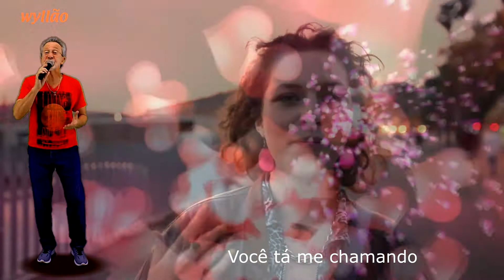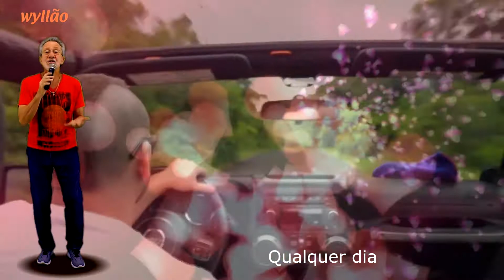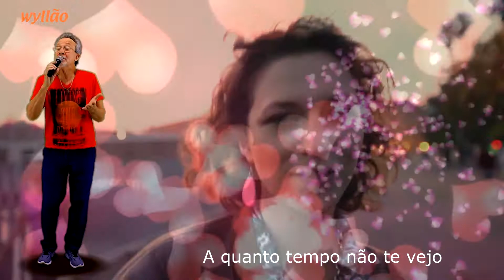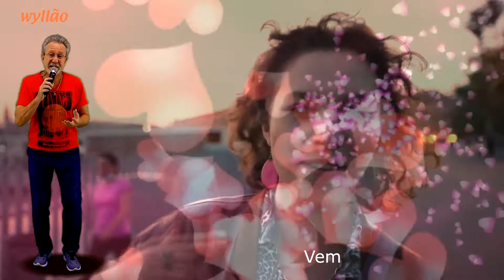wyllão - VEM FELICIDADE - (Música Autoral)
VEM FELICIDADE, música e letra autoral, registrada, de autoria de wyllão, arranjos e produção do vídeo do autor,  cidade de Varginha-MG